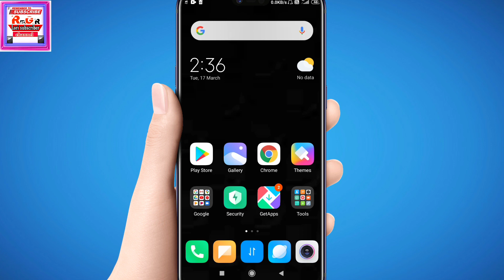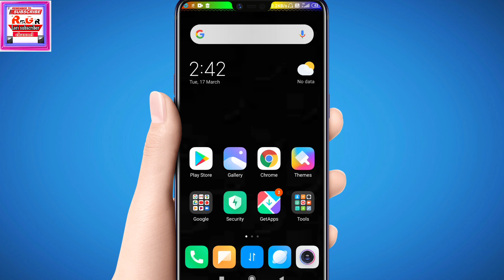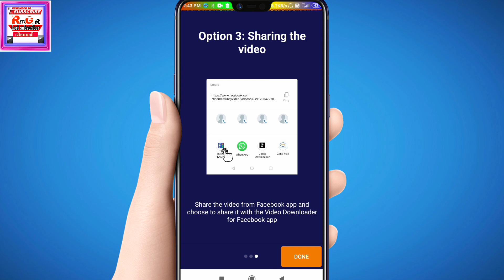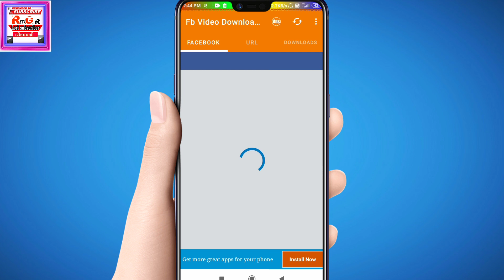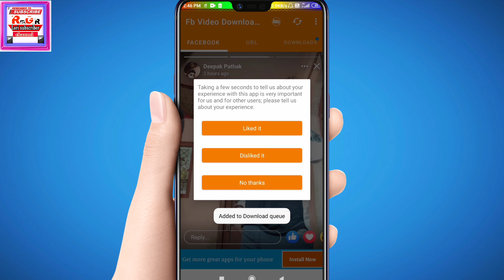Facebook story ko kaise download kare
Hii friends
My name is➡
                            Ramji Mishra
To  doston maine is video me Yahi bataya hai ki aap apne play store mein Kaise dark mode ko enable kar sakte ho aur uska kaise use kar sakte ho Bina Koi application ka use kiye video bahut interesting hai and knowledgeable bhi to video ko pura dekhna

 📸Hame Instagram par Follow kare
Dosto aap video ko dekhiyega or achhi lage to ise like kijiyega share kijiyega . agar aapka koi sawal hai to aap mujhe comment bhi kar sakte hai . mai aapke comment ka rply dene ki poori koshish karunga ...🌀🌀🌀🌀🌀🌀🌀🌀🌀🌀

        ❂♕ CONTACT WITH ♕ ❂
❂ PLEASE LIKE THIS FACEBOOK PAGE➨